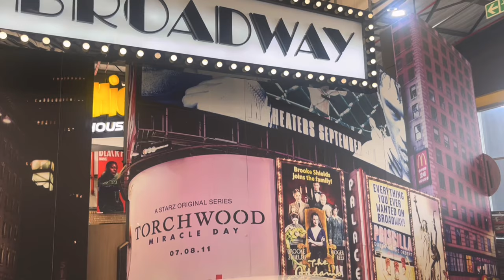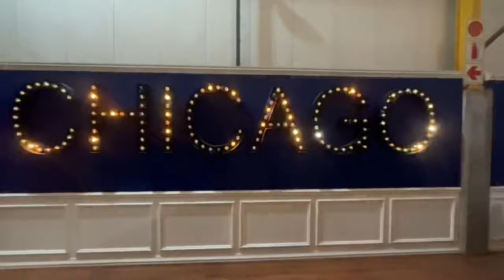Explore Comics Warehouse 🦸‍♂️| Johannesburg's Must-Visit Spot 🇿🇦 | SA Adventures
Comic Warehouse in Bedfordview outside Johannesburg is a really cool visit.
Looking to take your kiddies out during the school holidays? Look no further than here 😅

If you would like to support us so we can continue bringing you guys along our epic adventures 👇🏽

Track: Ariane
Album: Ariane - Single